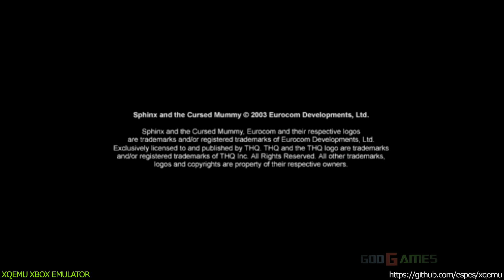XQEMU Xbox Emulator - Sphinx and the Cursed Mummy Ingame - realtime! (1d968aa)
XQEMU is a open source, cross-platform emulator for the original Xbox (and Sega Chihiro). It is currently in very early stages of development. XQEMU is built on-top of QEMU.